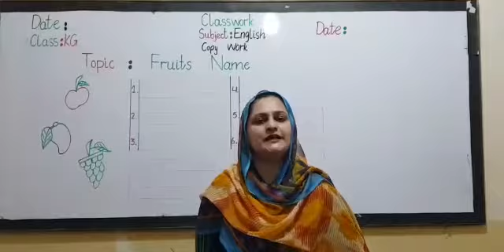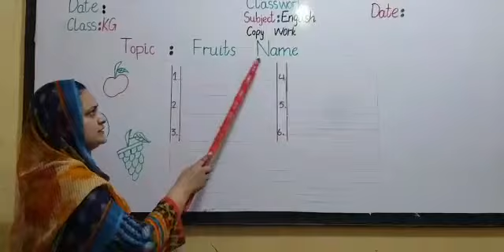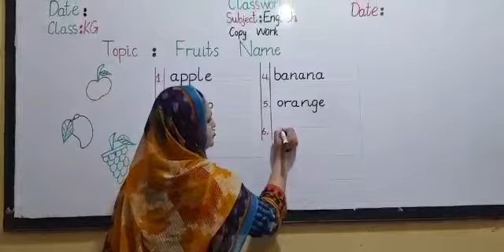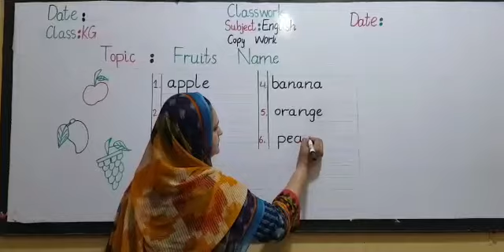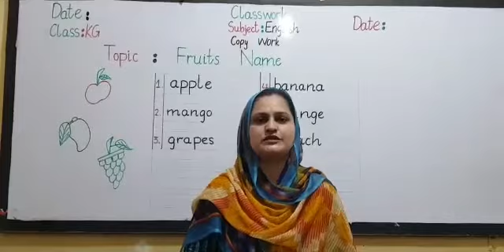KG:ENG:week06(bullet # 02) copy work : Fruits names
Week06(bullet # 02)
Subject:English
Class: kindergarten
Topic: Copy work: Fruits name